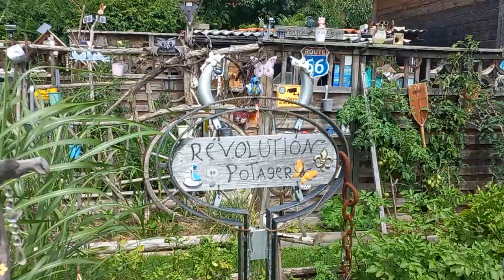le potager et les salades#potager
nouvel du potager